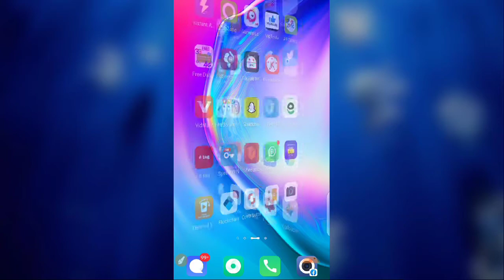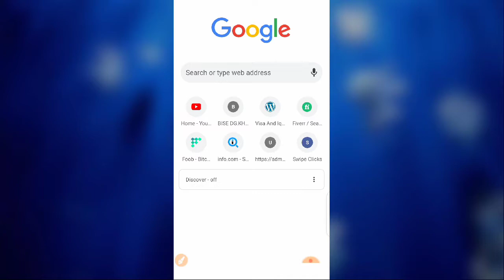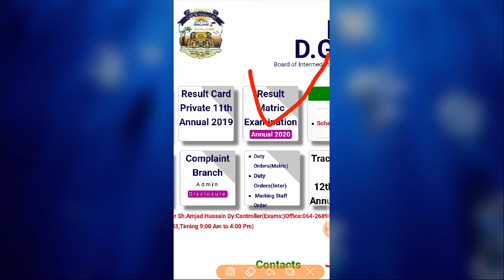Check 12th Class Result 2020 Online || Intermediate Punjab boards result 2020 | Online Glob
12th class result 2020
check 12th class result 2020 online
12th class result punjab boards 2020
12th class roll number 2020 online
Find 12th class roll number slip online 2020
Fsc 2nd year result date 2020
punjab board intermediate result 2020
All punjab boards 12th result 2020
Special exams news about repeater
Today 12th class result 2020 online